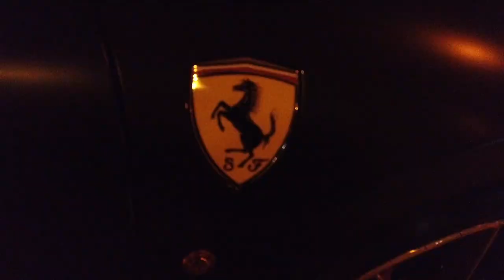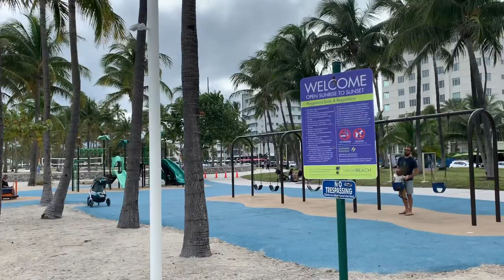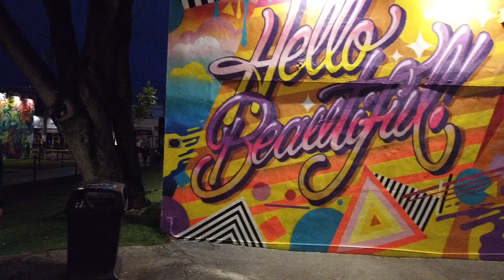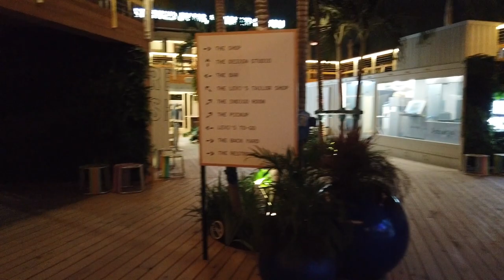Ep. 2 EPIC CHEST DAY !! | GRAFFITI PARK & MIAMI BEACH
what's up guy's hopfully ya'll enjoy this sick video I had a blast this week in Florida drove down to MIAMI got some good content for ya'll as well as beautiful views of the night lights and a graffiti park in DOWNTOWN MIAMI. filmed a chest day go ahead and try it out guaranteed pump and I posted a back day to my IG: joeycolunga_43.